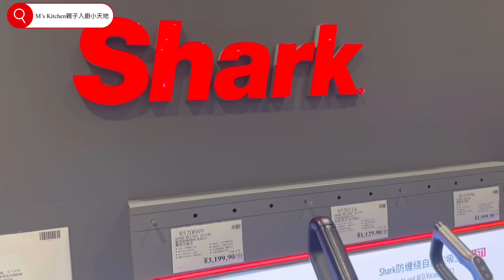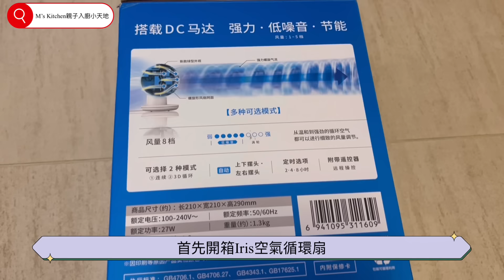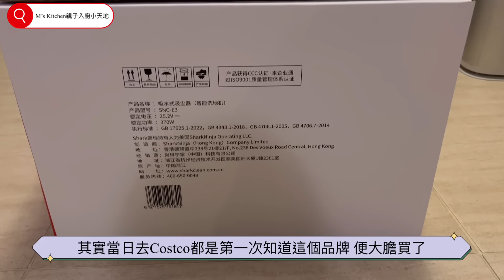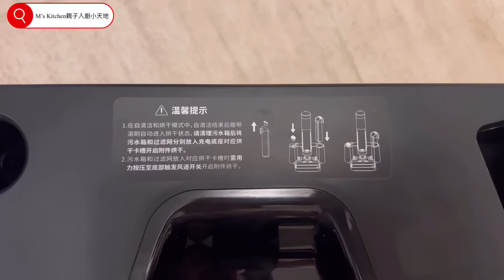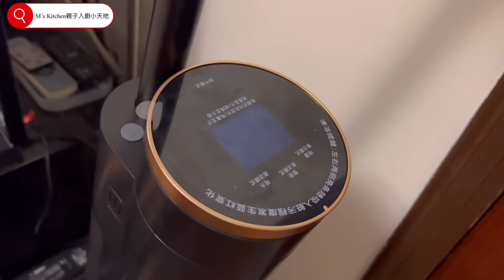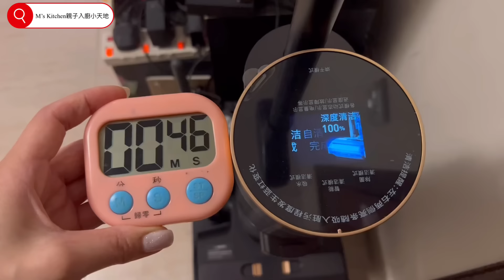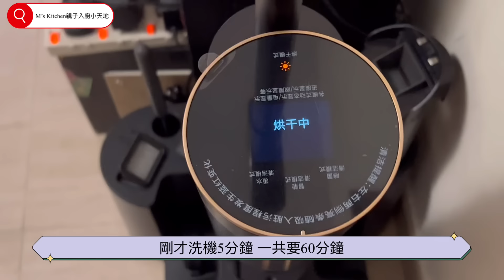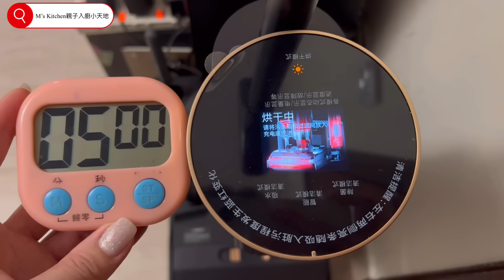深圳開市客｜自費家電開箱｜做蠢豬交智商稅｜分享給大家參考｜共2件家電￼｜吸麈拖地機｜空氣循環扇｜自費非廣告 | {深圳EP46｝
Hello大家好👋🏻
多謝收看我的頻道
這是我｛第140條｝分享影片 {深圳EP46｝
頻道種類有
🎞️烹飪烘焙
🎞️開箱
🎞️分享買平嘢地方
🎞️旅遊影片
🎞️深圳食買玩好去處

記得緊貼我每一條影片
分享轉載給家人朋友觀看
留言給我吧

你的支持會帶給我力量
讓我繼續努力不斷改進
製作更多不同類型的影片分享給大家
多謝

⚠️影片發佈時可能介紹的貨品會缺貨，大家可以follow /追蹤▶️IG / Facebook ，因為我經常會出帖文的🫶🏻

📲聯絡方法👋🏻👋🏻可以私訊
Instagram IG➡️ DM